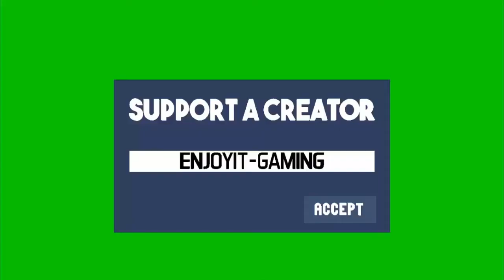Fortnite Provini team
Adesso potete supportarci nello shop inserendo ENJOYIT-GAMING tutto maiuscolo

Gruppo Telegram se vuoi farne parte entra da noi

INF3RNAL_TEAM:SERVER PRIVATI

Cerco Team Fortnite.

  IP del mio  SERVER  MC, se volete entrare lasciate
  il NICK nei commenti

          Nixon.my-serv.com